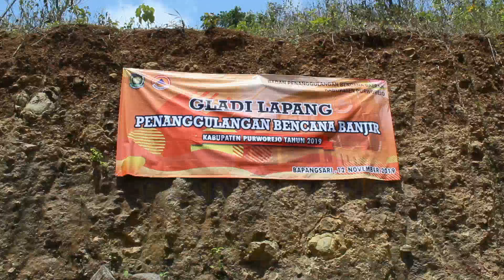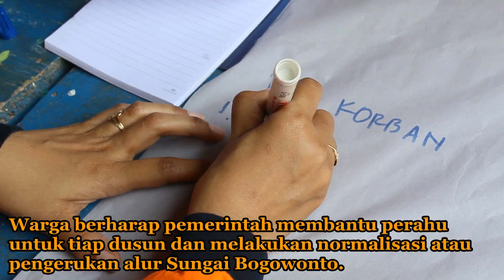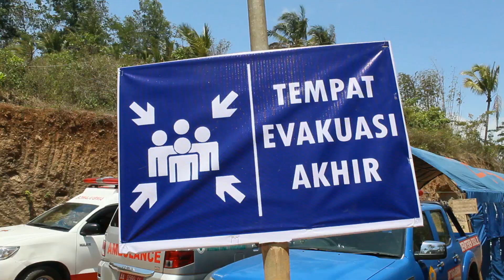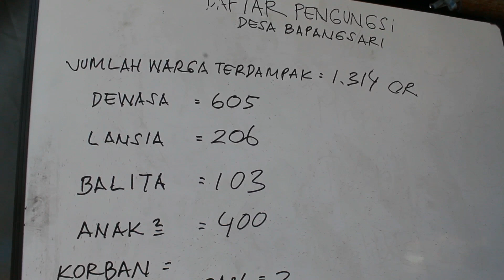WASPADA Banjir Sungai Bogowonto !!!, Warga Bapangsari dan Dadirejo Ikut Simulasi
Ratusan warga Desa Dadirejo dan Bapangsari Kecamatan Bagelen Kabupaten Purworejo mengikuti Gladi Lapang antisipasi banjir yang diselenggarakan Badan Penanggulangan Bencana Daerah (BPBD) Purworejo, kemarin. Mereka berbaur dengan ratusan petugas BPBD, Polri, TNI dan komunitas relawan.
  Disimulasikan Sungai Bogowonto mengalami banjir besar akibat hujan tiga hari berturut-turut. Air menggenangi permukiman di dua desa itu. Banjir mengakibatkan sejumlah korban tewas dan luka.
  Kepala BPBD Purworejo Sutrisno mengatakan, gladi lapang dilakukan untuk mempersiapkan warga dan unsur penanggulangan bencana. "Mereka tahu harus berbuat apa, apabila banjir benar-benar terjadi," ucapnya.